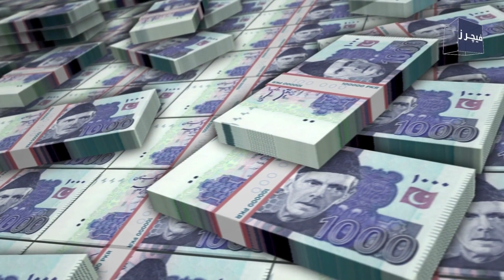How much price of Maryam Nawaz Daughter-in-law Ayesha saif bag and shoes?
You will be blown away by the price of Ayesha Safdar’s bag and shoes, the wife of Junaid Safdar, son of PML-N Vice President Maryam Nawaz.